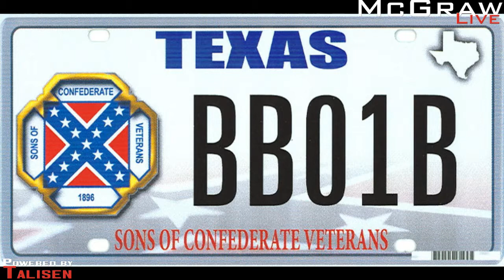SCOTUS Hears Case on Confederate Flags on License Plates